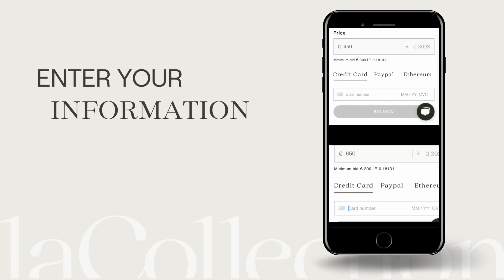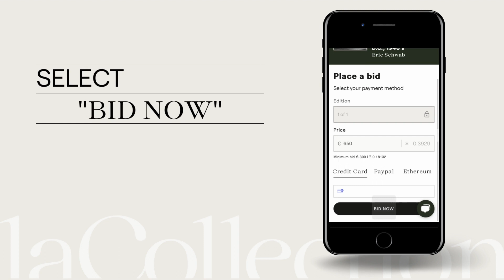How to Bid on an NFT at Auction on laCollection